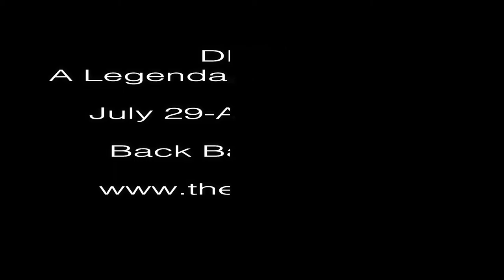Part 6! Approach the Bar with Dancebeat! Philly 2021!Pro Standard! Rudy Homm and Katia Kanevskaya!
Francesco Flumiani concludes his round-up with Rudy and Katia View Philly videos